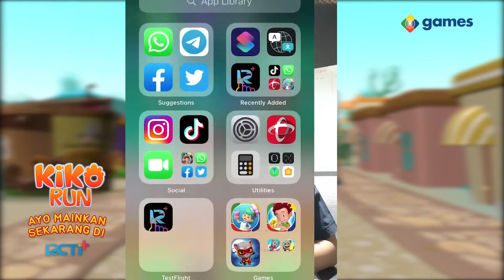GOOLLLLLL !!! KIKO RUN JERSEY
SobatGamers udah tau dong kalau Kiko senang banget main bola? Tapi gimana yaah penampilan Kiko kalau menggunakan kostum jersey? Penasaran?

Yuuk langsung mainkan game Kiko Run dan gunakan kostum jersey kebanggaan Indonesia